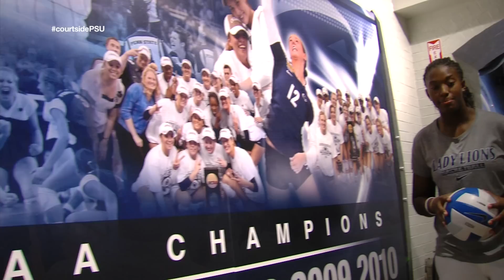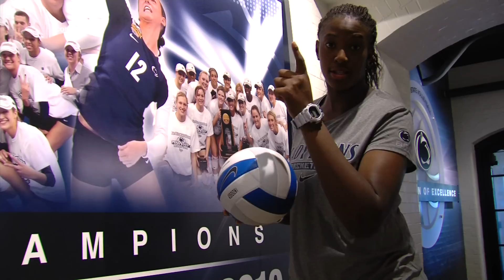Penn State Campus Tour - Part #5